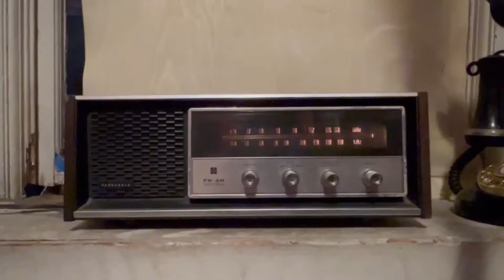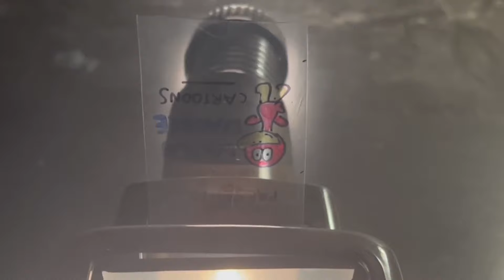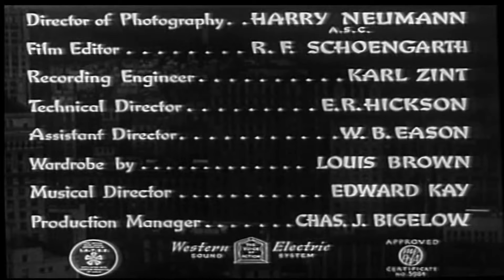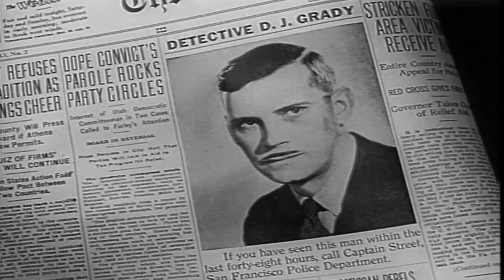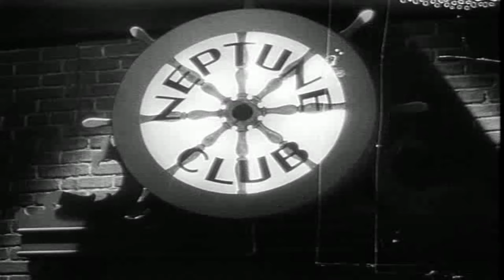The Fatal Hour (1960)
"The Fatal Hour" (1931) is a classic horror film starring Boris Karloff, who is renowned for his iconic portrayal of Frankenstein's monster. In this movie, Karloff plays Dr. Richard Vollin, a brilliant yet deranged surgeon who becomes obsessed with a young woman named Jean Thatcher, played by the beautiful and talented actress, Marian Marsh.

Dr. Vollin, disillusioned with his life and career, becomes infatuated with Jean and is determined to have her for himself, regardless of her own feelings or the consequences. To achieve his goal, he resorts to dark and nefarious means, including manipulation and dangerous surgical experiments. The film delves into themes of obsession, madness, and the ethical boundaries of scientific ambition.

The tension in "The Fatal Hour" builds as Dr. Vollin’s increasingly twisted actions lead to a climactic and suspenseful confrontation. Karloff’s performance as the menacing and complex antagonist is a highlight of the film, showcasing his talent for bringing chilling characters to life.

Mysterious Traveler "No Grave Can Hold" Me As a murderer faces execution, he leaves detailed burial instructions, naming the judge and twelve jurors who condemned him. Has "The Great Randolph" returned from the grave? The story opens in a tense courtroom where a man awaits his fate. Despite the gravity of the situation, the prisoner—tall, with glossy black hair and piercing eyes—sits calmly alongside his lawyer, daughter Nora, and son-in-law Harry Wilson, awaiting the verdict.
0:00 Intro
1:06 Mysterious Traveler
30:41 WatchWaddle Cartoons Intermission
31:56 Movie The Fatal Hour
1:38:13 Outro

"Darren Curtis." Thank you and please check him out on Youtube.
 Special thanks to Channel Watchwaddle for the intro.
Thanks to Green Screen Animations on Youtube
Thanks to music by Karl Casey @ White Bat Audio" check their channel out Creepy music box sound by Darren Curtis Music
Thanks to CottonBro Studio for free video images.
Support Myuu and his Music on YouTube here: iTunes ● :: Bandcamp ● MP3 Download royalty-free music | Support with Donations Artwork ♫ LIKE me on Facebook ♫ TWEET with me on Twitter ♫ FOLLOW me on Tumblr piano sound done with Addictive Keys, sponsored by XLN Audio Effects by Stock Footage VFX and Iclone 7 Freebies.
Skeleton Graphics by Motion graphics provided by:
Thanks to Crump Stock Footage for the graphics
Intro credit: RoyaltyFreeTube